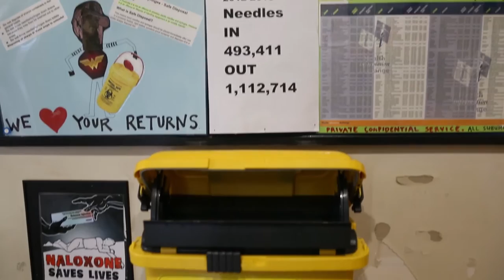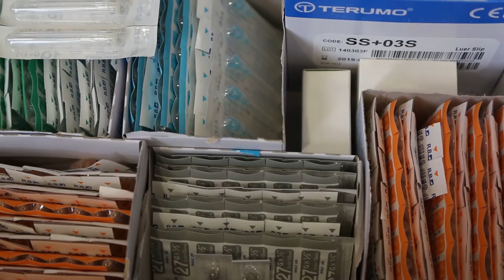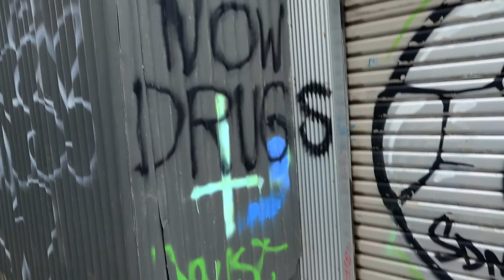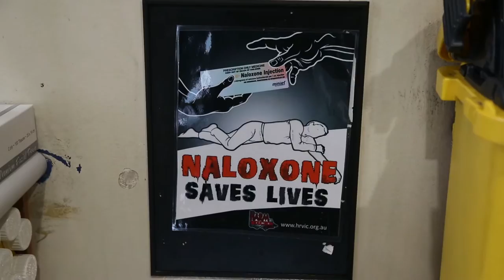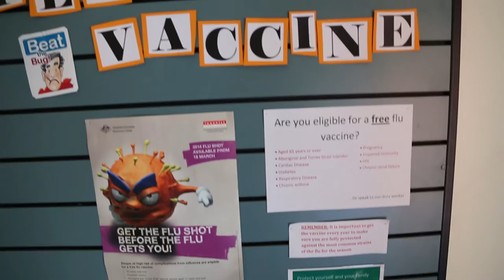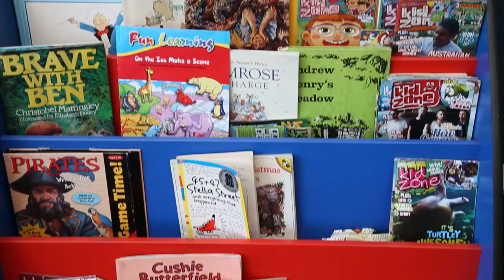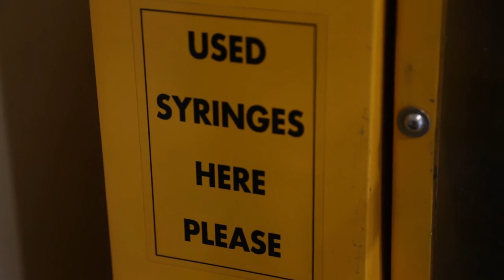Access Health: Harm Reduction in Melbourne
During our trip in Australia, we visited the Access Health Program of the Salvation Army. This short movie features the wide range of services they provide to people who use drugs and sexworkers.